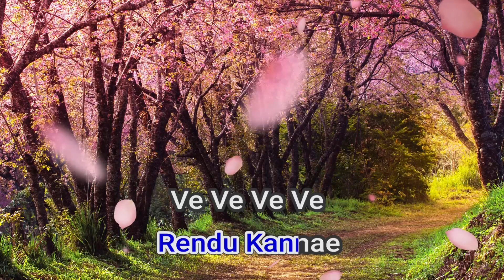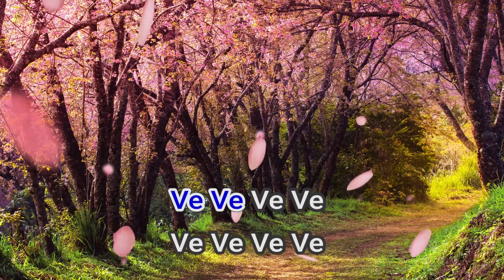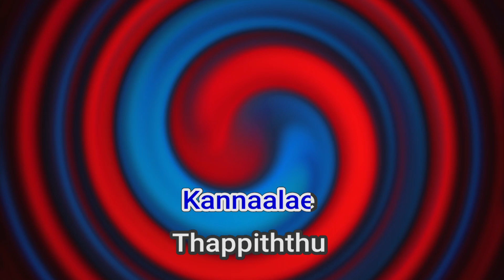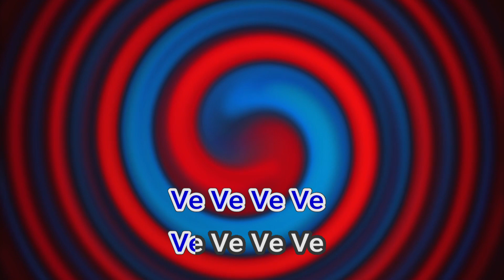53034 Gundu Gundu KK, Pop Shalini